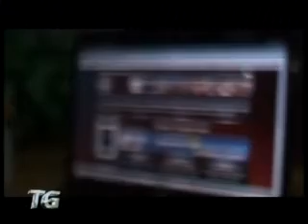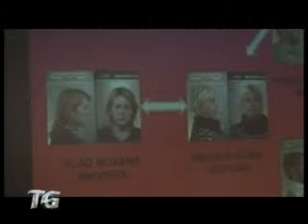Rimini: fotografo riminese arrestato nell'operazione "Tacchi a spillo"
Nuovi particolari in merito all'operazione "Tacchi a spillo": i Carabinieri hanno trovato, nello studio di un fotografo 50enne di Rimini, materiale pedopornografico.